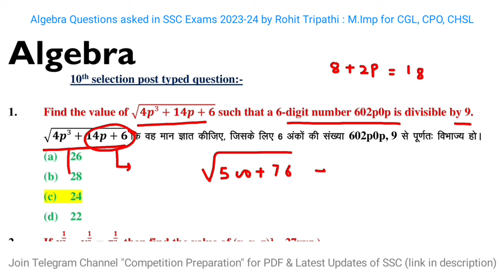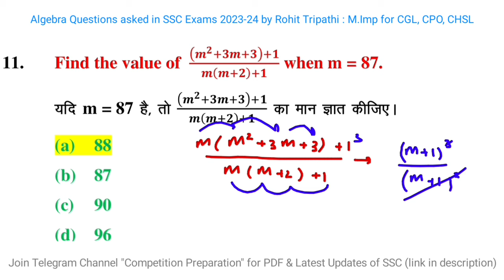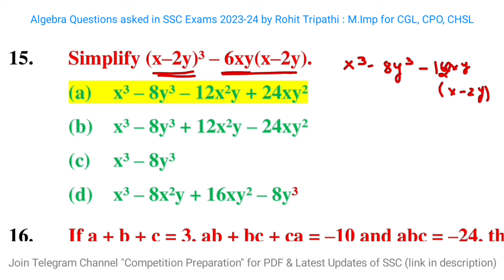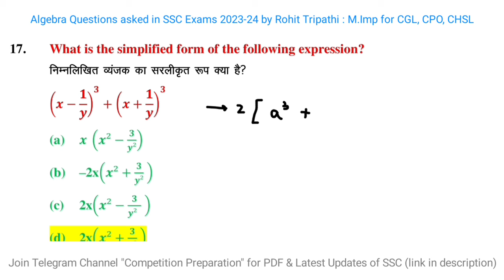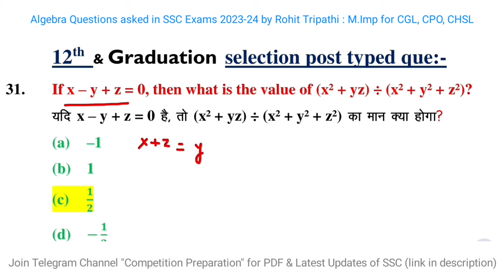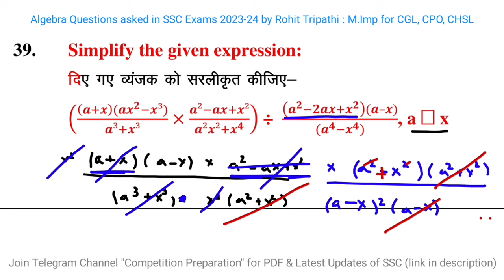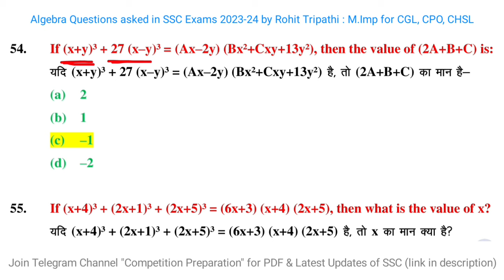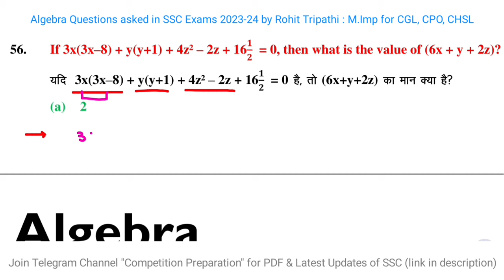Algebra Top 60Q By Rohit Tripathi: Most Imp for SSC CGL, CHSL, CPO, MTS 2024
In this video you will get 60 Algebra Questions asked in SSC Latest Exams. Each & Every Question has been solved with best possible methods. Try to practice with Rohit Tripathi.